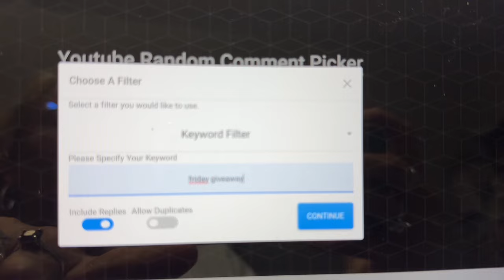Closed Giveaway Announced for 8/16/24 & for 8/23/24 Stamp Set Giveaway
Tonight I announce the winner  for the August 16, 2024  Friday Giveaway.  Each week will be a different set.
Enter for the drawing on Friday, Aug. 23, 2024 in the comments!
Please pay close attention to how you enter and claim your prize!! The next drawing will be Aug. 23, 2024
When you hear your name please  come back to the video with your entry comment  “Friday Giveaway” comment.  I will comment back to make sure it is you. Thank you!
2. Must be 18 years or older, or have a parent’s permission to enter
4. You will all be entered with an opportunity to win. I will use Random Comment picker for the drawing.
5. Open US and Canada
7. Winner must claim the prize within 7 days of the drawing or forfeit and another winner will be chosen

🩵 Want inspiration sent to your inbox? Sign up for my new newsletter here:  Enter to get my Newsletter